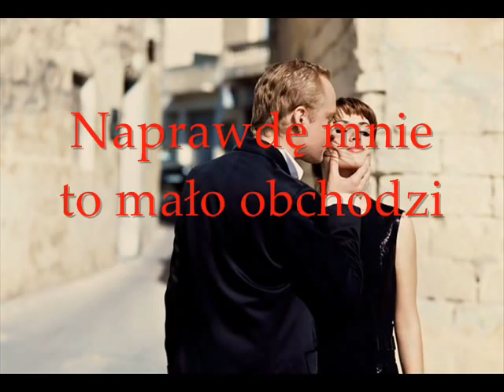Y que ?? [+polskie napisy] / Marta Żmuda Trzebiatowska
photos of Marta Żmuda Trzebiatowska; music by Paz Martinez; polish subtitles